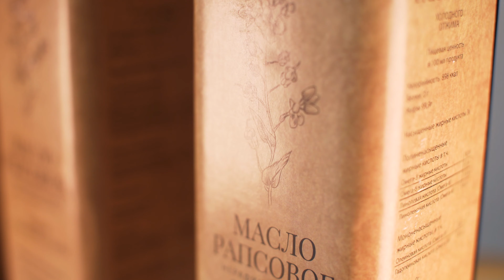Фильм о заводе растительных масел 1КОРМ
Где находится завод-производитель рапсового масла 1КОРМ?
Какие производственные мощности?
Какое оснащение завода?
Какое оборудование в лаборатории завода растительных масел 1КОРМ?

Ответы на все эти и многие другие вопросы вы найдете в фильме!

Если вы хотите купить рапсовое масло или рапсовый жмых оптом звоните нам

Если вы хотите продать рапс